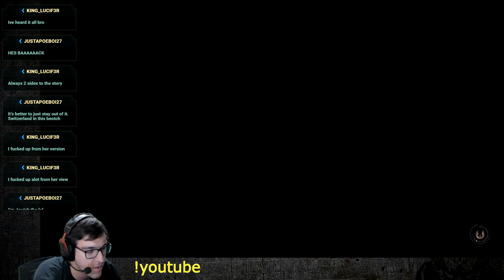YOU'RE GONNA MESS UP MY PONCHO | LP Highlights 4 | SW Jedi: Fallen Order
Clip compilation of my playthrough of Star Wars Jedi: Fallen Order and it's an amazing game! One of my best acting moments yet (lol). Enjoy! ALL STREAMED ON PAWCLAWSHOW . Links below ~ !